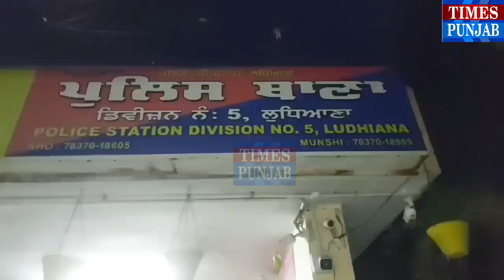BMW से अपने घर जा रहे हैं व्यापारी पर चली गोलियां